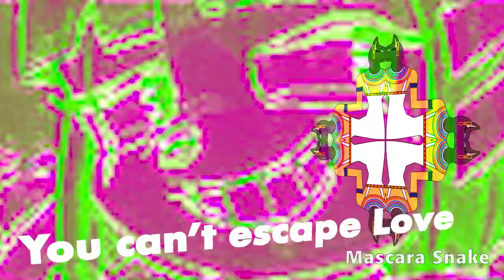Pretentious, Pseudo-Artsy Pap? More Like Pretentious, Pseudo-Artsy Poop! (Collab Entry)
Entry for mapo's/Shibuwave's No Video Collab.